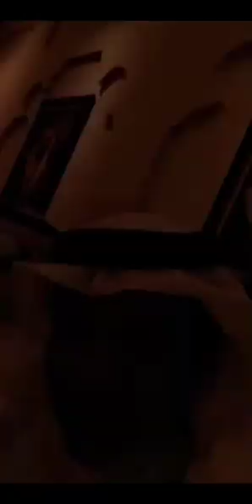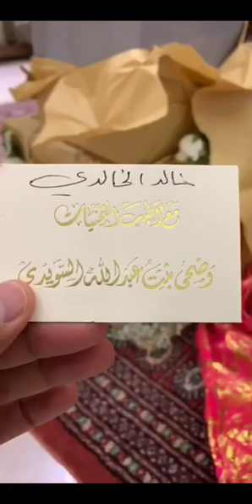خالد الخالدي اليوم الثاني من عزاء المرحوم محمد بن سيف الهادومة القبيسي 20/4/2019